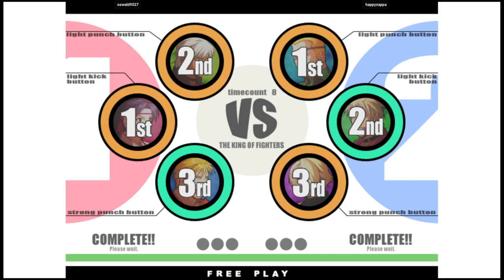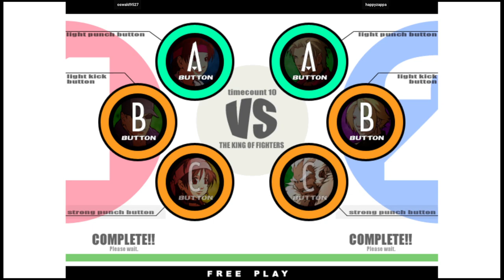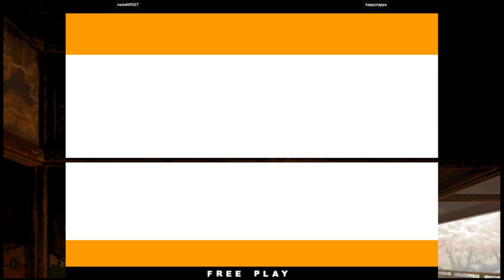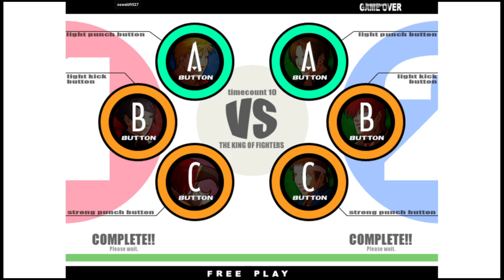KOF XI - oswald9527 VS happyzappa | 🇹🇼🇹🇼 Fightcade2